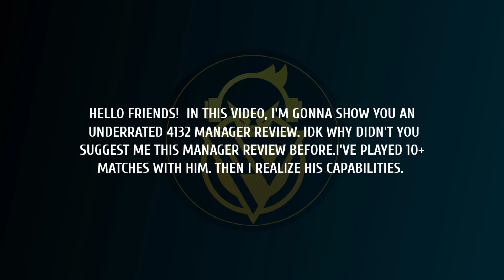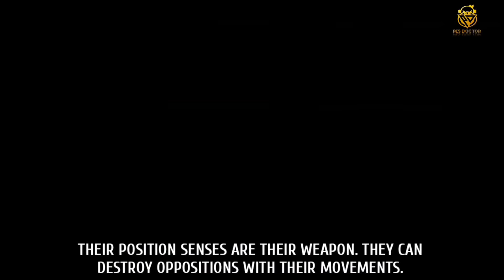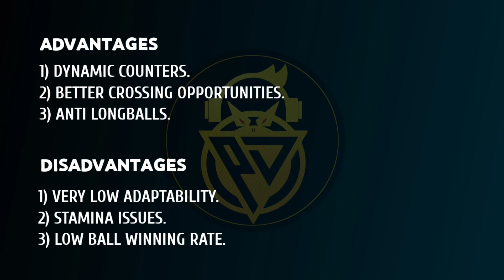NEW 4132 BEAST | UNDERRATED COUNTER ATTACK MANAGER REVIEW | PES 2021 MOBILE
HELLO FRIENDS!  IN THIS VIDEO, I'VE SHOWN A MANAGER REVIEW OF NEW 4132 BEAST. HE IS AN UNDERRATED COUNTER ATTACK MANAGER IN PES 2021 MOBILE.

Underrated 4132 manager review
Best counter attack manager
PES 2021
PES 2021 Mobile
PES Mobile
Defence Tips
Attack Tips